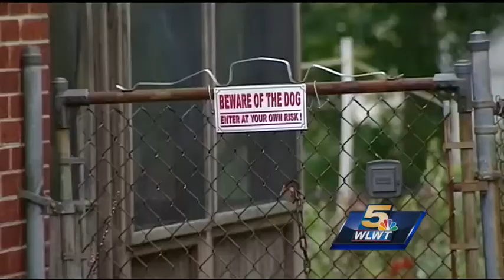Search for missing boa constrictor continues in Delhi Township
Police say a boa constrictor escaped from the Hamilton County home of its owner over the weekend and is still missing.